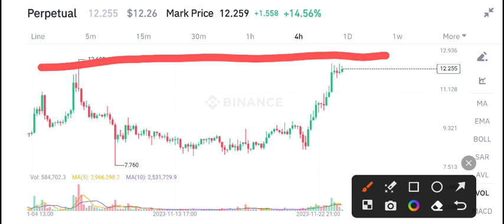Unifi protocol coin Price Prediction! Unifi Latest News Today